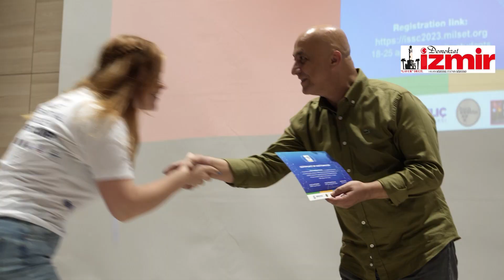buca belediyesi uluslararası konuklarını uğurladı